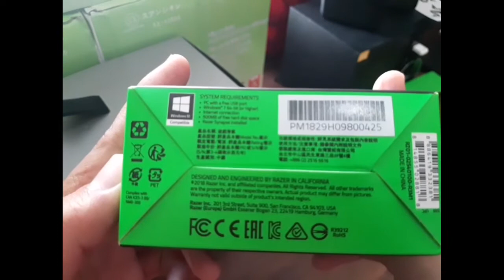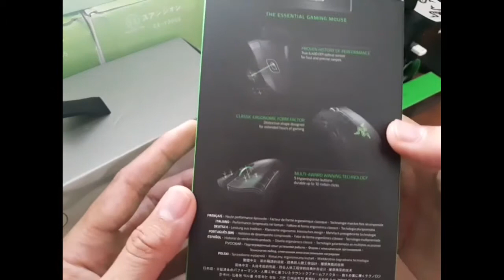Mouse RAZER DEATHADDER ESSENTIAL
Mouse razer model terbaru kualitas mantap cocok untuk para gaming suka main game dan kreator
Jangan lupa tonton video lain nya ya jga ya banyak sekali video tentang aksesoris hp jaman old & now.review hp,review aksesoris unboxing hp dll